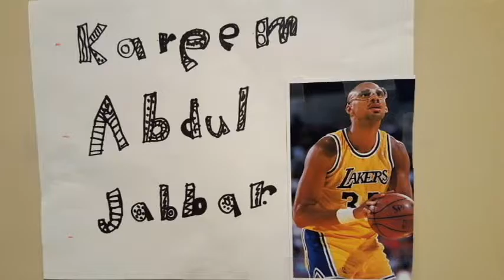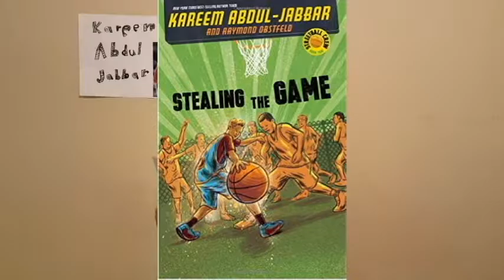Black History Month - Kareem Abdul Jabbar